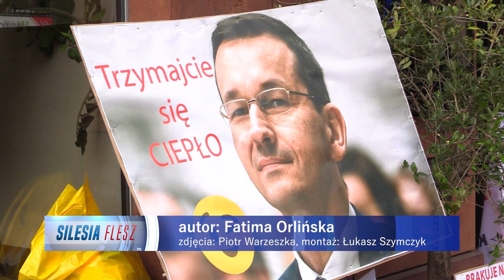Górnicy znowu ustawili się po tani węgiel u premiera 19.09.2022